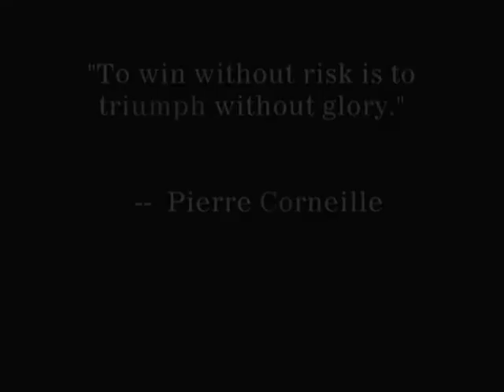Conflict of war advert SS rnd 3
Another round proving to be very competitive, check out the action on my advert here for the dvd